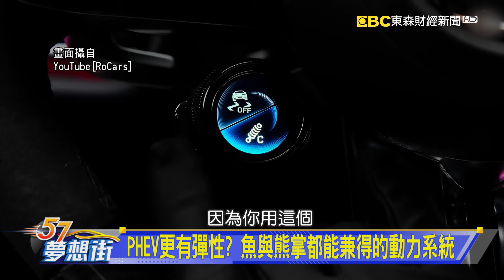PHEV更有彈性？ 魚與熊掌都能兼得的動力系統《@57DreamSt 預約你的夢想 精華篇》20241126 李冠儀 謝騰輝 陳鵬旭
油電雙棲的性能好手 節能與熱血我全都要
PHEV更有彈性？ 魚與熊掌都能兼得的動力系統
西裝暴徒E 53現身棚內！ 優雅外衣下的暴力性能